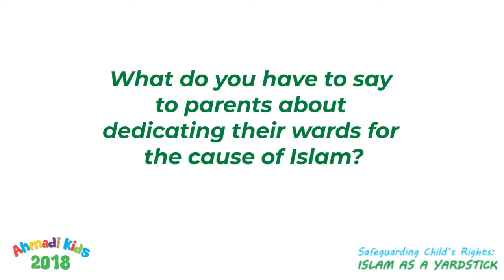AhmadiKids2018 - The Host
The hosting Qaid of the convention, Abd'Hakeem Awe indicated population of children at the Ijtem